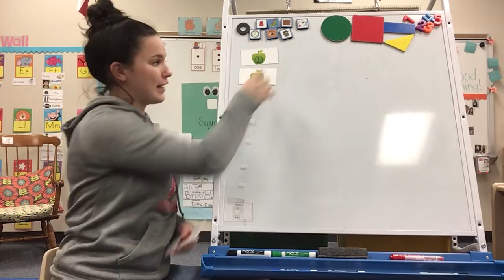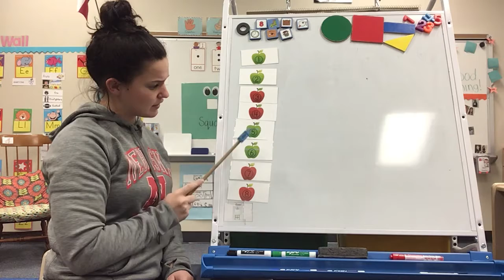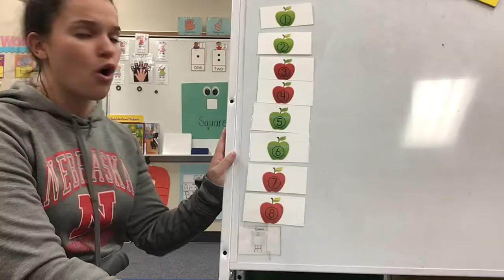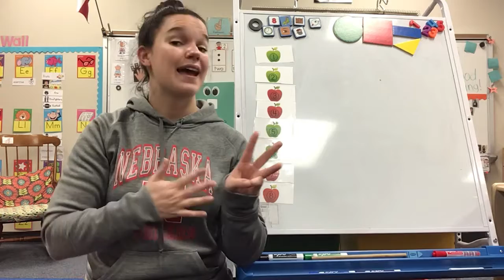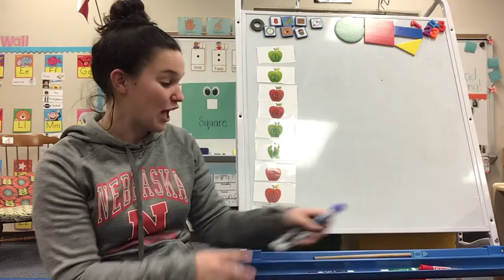Counting and Numbers to 8 1/13